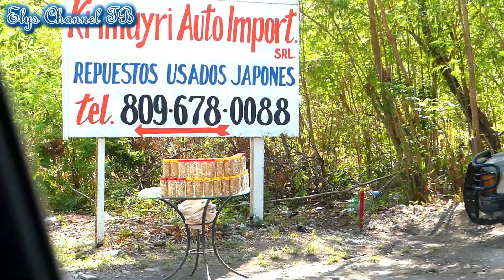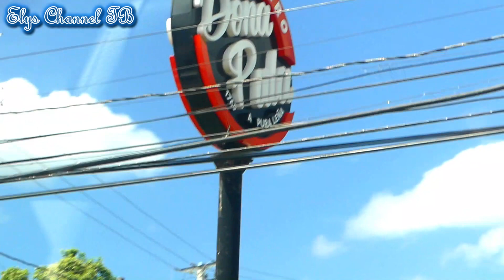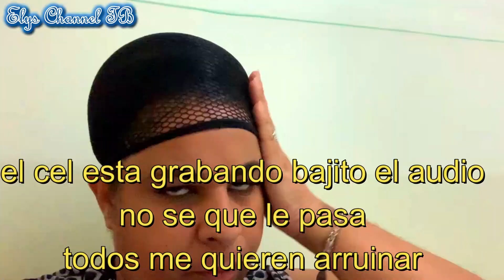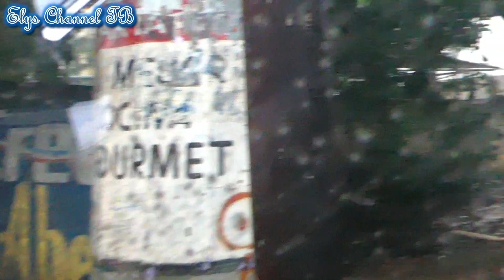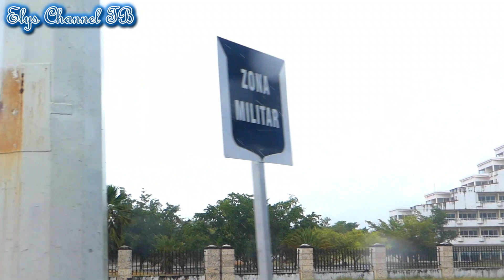😡El viejo tiene que vivir solo por que 1 molesta despues de viejo, falta de respeto, no me escuchan🤬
Holis TBteros espero que estén super. Nosotros pasándola chulis chulis en REPUBLICA DOMINICANA ♥️🇩🇴🇩🇴🇩🇴 Bendiciones pa titiri mundati🙏🏼♥️

Aqui te muestro nuestro viaje a San Francisco de Macoris, quise grabarles mas cosas pero como ven en el video esta gente no colaboran😡
peeero disfrutamos en familia un buen rato.